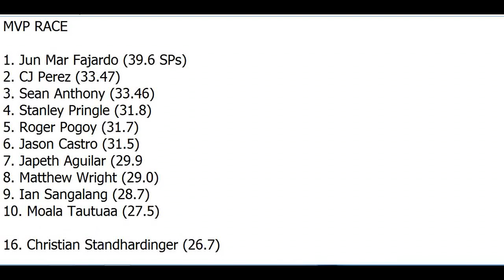OFFICIAL PBA NEWS: MVP RACE & ROOKIE OF THE YEAR | PBA NEWS UPDATES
Ito na ang latest update sa PBA MVP at Rookie of the Year!